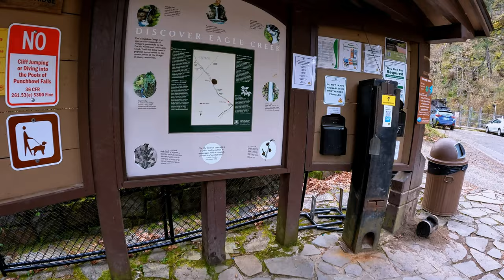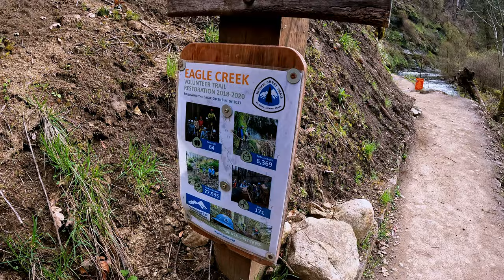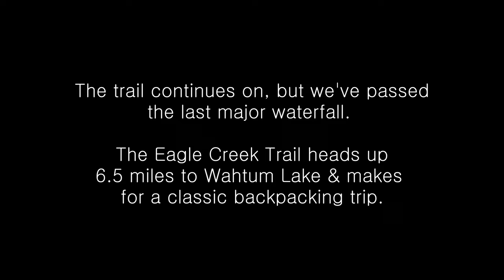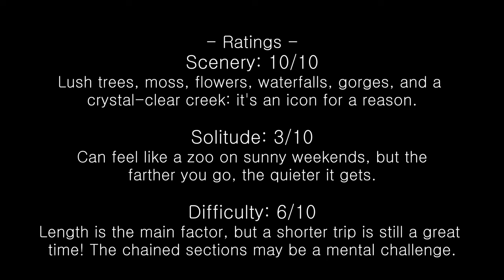Hiking Eagle Creek, From First to Last Waterfall - No Talk, No Music, Just Nature. - 4K Virtual Hike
A virtual walk & hike on Oregon's Eagle Creek Trail to Tunnel Falls, with no talk, no music, no close-up shots of my ugly mug... just nature & relaxation. The full journey in real-time, 4K video.

In the heart of the Columbia River Gorge - a swath of the lush Cascade Range cut in two by Ice Age floods (and a fave weekend getaway for Portlanders) - crystal-clear Eagle Creek rushes down the rainforest-like slopes, carving its own stunning gorge along the way. (A gorge within a gorge, if you will. Gorge-ception!). Truly one of the iconic walks of the PNW.

An astoundingly-built trail traces the creek's many twists, turns, and drops, often on cliffs high above where the path is blasted straight from rock, with narrow tread, steep drops, and a chain handhold to keep you steady. It's all worth it, because the hike also features stately forest, wildflowers, countless waterfalls, and lots and lots of water.

Eagle Creek is also famous as ground zero for an infamous wildfire in 2017 - the area is still recovering, which means many acres of burned trees but also slightly improved views all around.

Our outing goes far beyond where most hikers turn around, past impressive Punchbowl Falls (unfortunately high water prevents a side-trip down for a closer look, but the viewpoint from above is great), High Bridge, roaring Tunnel Falls (which yes, does feature a tunnel), distinctive Twister Falls, before ending at little-visited Sevenmile Falls - the last major cascade on the trail. Enjoy!

Highlights:
00:00 - Intro
01:30 - The Hike Begins
20:45 - Weeping Wall
25:45 - First Narrow Scary Section
32:45 - More Views & Another Narrow Section
48:00 - Gorge Views & Far-off Metlako Falls
1:00:00 - Crossing Sorenson Creek
1:08:40 - Punchbowl Falls & First Bridge
1:27:45 - Second Bridge
1:41:00 - More Narrow Trail
1:48:35 - Gazing Into the Gorge
1:52:00 - Loowit Falls
1:56:00 - The Narrows & High Bridge (aka Eagle Eye Bridge)
2:08:30 - distant Skoonichuck Falls
2:20:00 - Fourth Bridge (aka Moss Fortress Bridge)
2:42:15 - hidden Wy'East Falls + (awkward) Stream Crossing
2:46:37 - Mossy Walls
3:00:58 - Cliff Traverse Over Rapids
3:06:38 - unnamed Falls
3:10:18 - Tunnel Falls
3:21:25 - Scary Walk to Twister Falls (aka Cross Over Falls)
3:29:36 - Dripping Moss & the Last Narrows
3:34:30 - Sevenmile Falls
3:38:44 - Outro & Ratings

Trip Stats:
* Distance: 13.0 mi / 20.9 km round-trip
* Elevation Gain: 1300 ft / 396 m
* Trailhead GPS: 45.6368, -121.9196
* Restrictions: NW Forest Pass required; no bikes or stock; leashed dogs allowed
* Camping Available: Yes (usually crowded), designated sites

Filmed March 2022. Re-uploaded due to a missing section of video :[ Still ironing out the camera setup, as well as the format/structure for future videos - please feel free to comment on the good, the bad, or the ugly. This is an on-going learning experience! My hope is that every video improves on the last.